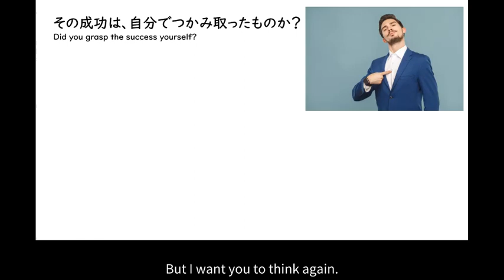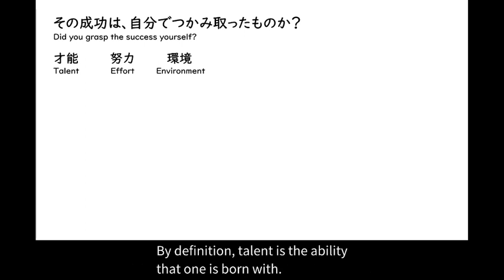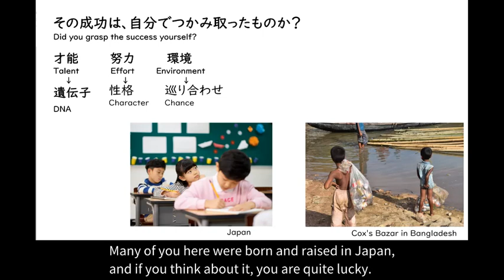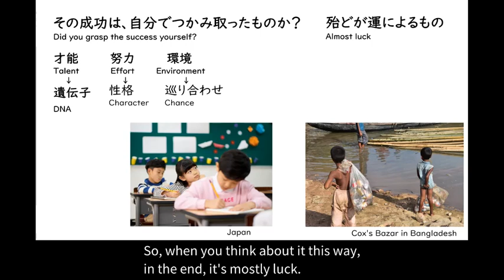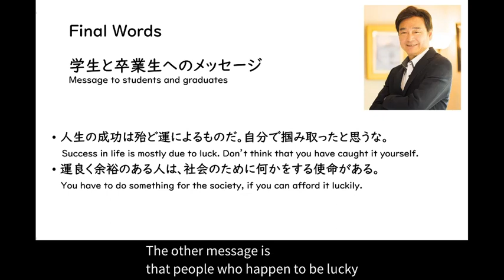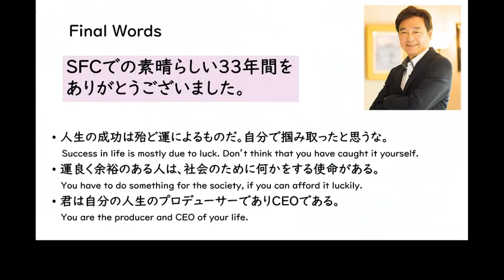Tomita's Last Lecture8 Success in life is mostly due to luck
Professor Masaru Tomita's final lecture was held at SFC on January 31, 2023. More than 1,000 students and graduates listened to the lectures live and were moved.
　This is a legendary lecture rich in life suggestions that can only be told by Masaru Tomita, a rare scientist who has made world-class research achievements in both the fields of AI and biotechnology.

(1) Meeting Steve Jobs (2) Don't overestimate the power of AI (3) Human blueprints are only 1 gigabyte (4) Humans are the only creatures that know that they will die eventually. (5) What is the meaning of life? (6) The answer is that you don't know the answer (7) Life is the XX you have (8) Success in life is mostly due to luck / Don't think you got it yourself

Viewers' comments:
・ Cool as ever. I accepted that I had a mission to do something for society.
"Most life is about luck, don't think you've got it yourself," was a very poignant phrase.
・ It was a very intelligent, very loving, and moving class about the limits of machines, the limits of human beings, and finally the meaning of life, based on Penrose's proof.
・ It was really interesting. Referring to the halting problem, self-referential analysis has its limits. The brain should not be able to fully understand the brain. If this is the case, we cannot derive the universalal solution for life, and we must search for the optimal solution for each individual by ourselves. This is numbing.
・ Recommended for a wide range of people, from those who wonder what they are living for to those who are excited about ChatGPT